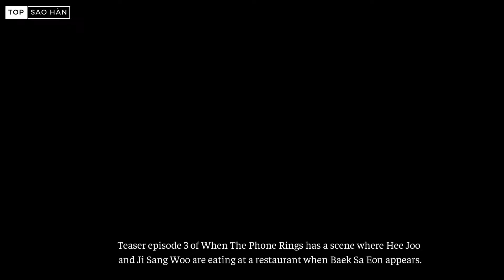When The Phone Rings tập 3: Sa Eon gặp tình địch, gã bắt cóc đe dọa Hee Joo?